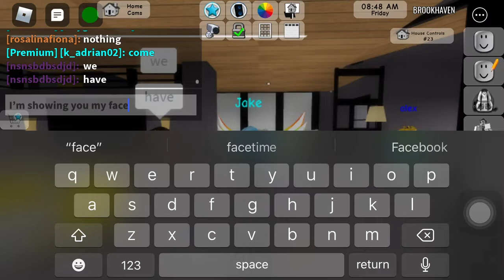There Is A Admin On Brookhaven!!!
I Thought It Was A Hacker Then The Admin Picked Up Me Near The Motel So Be Safe From Hackers And Admins!